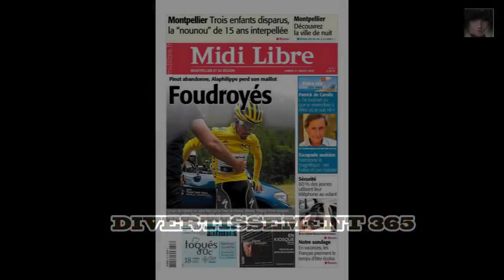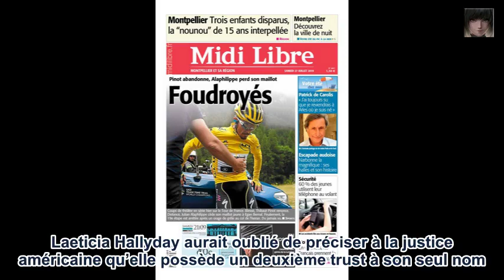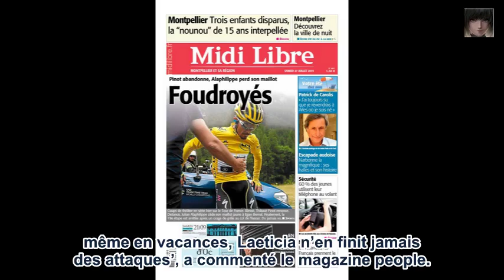David Hallyday brise le coeur de Laeticia, l’abominable accusation